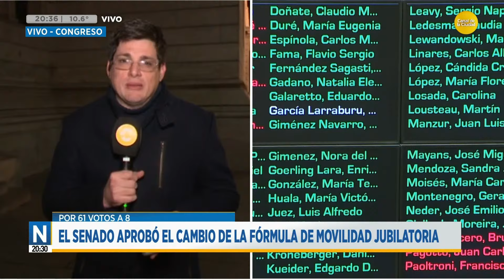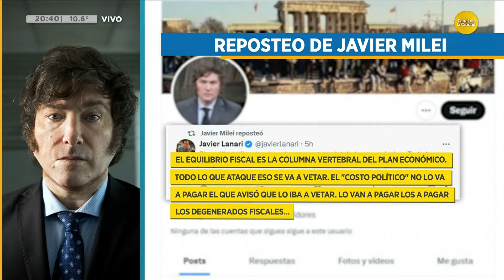El Senado aprobó el cambio de la fórmula de movilidad jubilatoria │N20:30│22-08-24